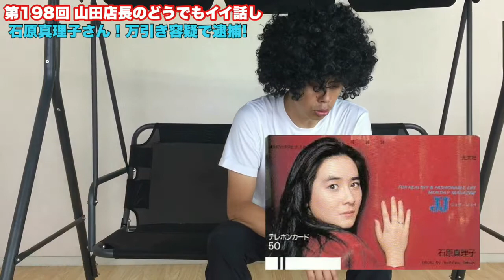第198回『大好きだった石原真理子さんが万引容疑で逮捕？！』 山田店長のどうでもイイ話し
復活を心よりお待ちしてます！
がんばれ！

★ワークチェア6980円！残り僅か！
（※リンク切れしてる場合は完売してます）

家具のネット販売やってます
何か御座いましたら山田店長まで連絡を下さい！